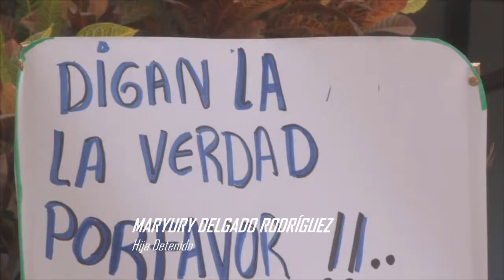MARYURI DELGADO RODRÍGUEZ – HIJA DEL DETENIDO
PRESUNTO IMPLICADO EN DELITO DE ACOPIO DE DROGA EN COMUNA LAS TUNAS
FAMILIARES Y AMIGOS PIDEN JUSTICIA